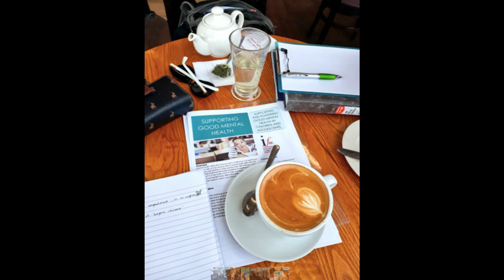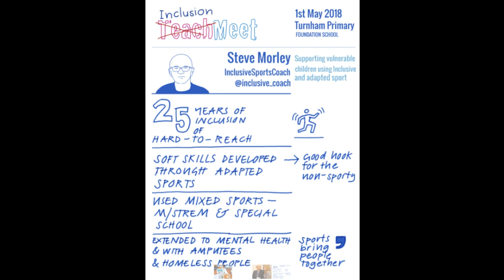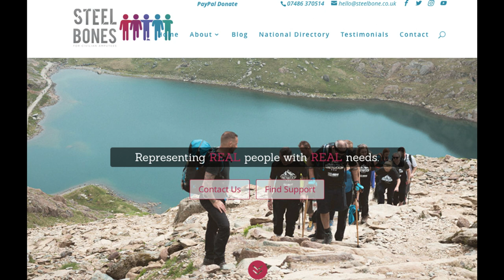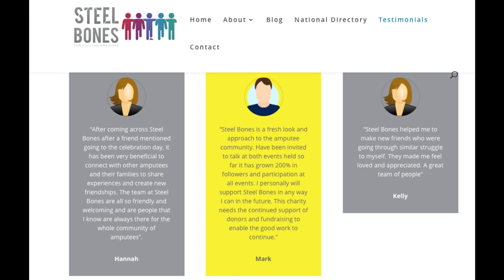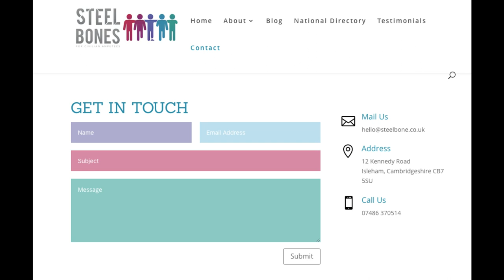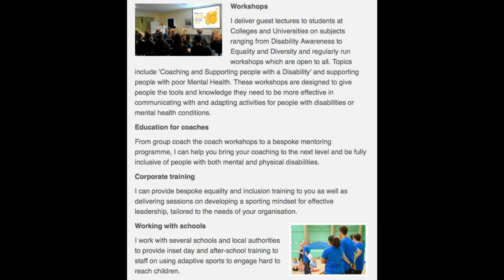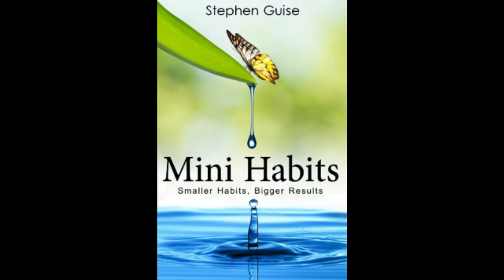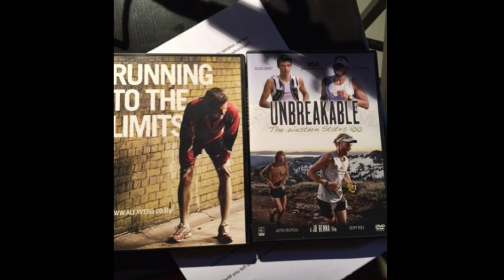Episode 10 - Steve Morley Inclusion Coach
Today's Podcast is with Steve Morley. Steve Morley is an Inclusion sports coach, author and public speaker. He has over 25 Years of experience gained working with people from disadvantaged minority groups, Mental Health Service users, refugee and homeless communities and people with both physical and learning disabilities. During the nine years that Steve worked with Cambridge City Council he co-ordinated the council’s “Invigorate” program, using sport and physical activities to engage with Mental Health Service users. He is also an ASIST (Applied Suicide Intervention Skills Trained) Caregiver. In addition to his many coaching roles, Steve is a Trustee with the charity Steel Bones, an organisation that supports people through the physical and mental challenges of limb loss. When not coaching or delivering workshops, Steve lectures in Equality and Diversity and is a member of the Cambridgeshire County Football Association (IAG) Inclusion Advisory Group. Steve is also a qualified level 2 badminton coach, an assistant athletics coach under England athletics, a wheel chair basketball coach an possesses further qualification in adapting exercise for older adults and people with disabilities.